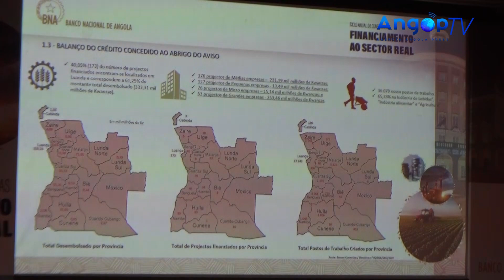Banca financia produção nacional com Kz 542 mil milhões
A banca comercial concedeu, ao abrigo do aviso nº 10/20 do Banco Nacional de Angola, crédito à produção nacional avaliado em 542 mil milhões de kwanzas, para  financiar 432 projectos, informou hoje  o vice-governador do banco central, Rui Miguêns.